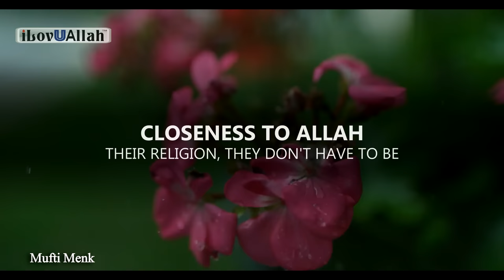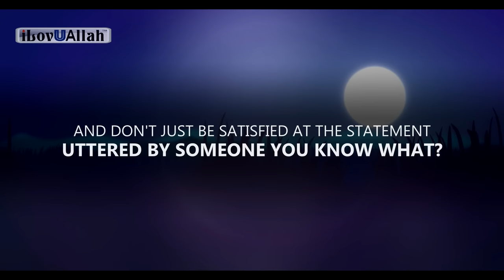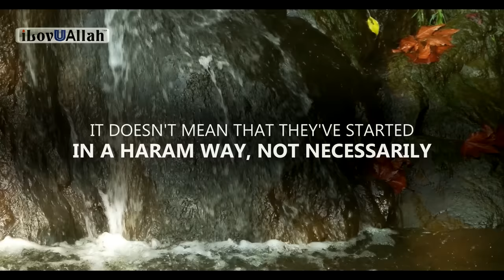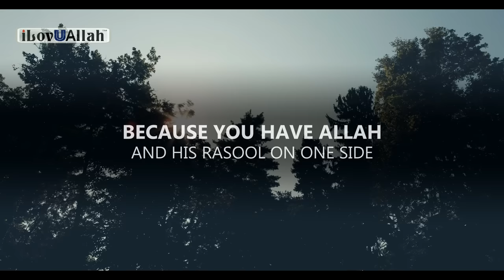2 SIGNS YOU FOUND THE RIGHT PERSON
2 Signs you found the right person.